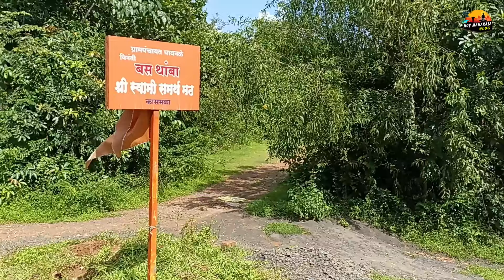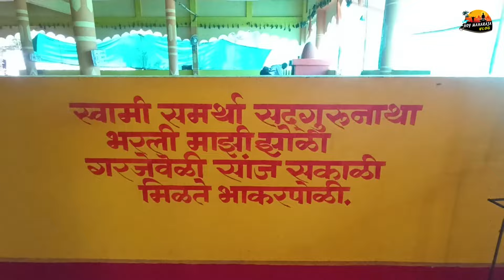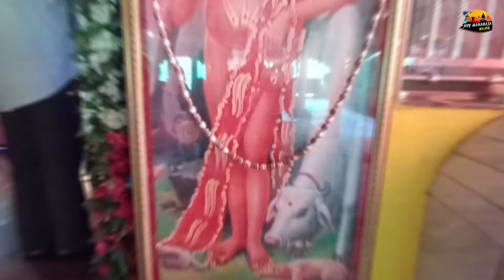भिऊ नकोस माऊली तुमच्या पाठीशी आहे 💥 स्वामींचा चमत्कार 🔥 अंगावर शहारे येणारा अनुभव 🔥श्री स्वामी समर्थ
तालुका कुडाळ जिल्हा सिंधुदुर्ग येथे असलेले घावनळेगाव
येथे स्वामींचा भव्यदिव्य मठ आहे. येथे असलेल्या माऊली जे भक्तगण ग्रासलेले आहेत त्यांच्या प्रश्नांची उत्तरे देऊन त्यावर उपाय सांगतात व ते अचूक असतात. असलेली भक्तजनांची रांग भक्तांचे अनुभव या गोष्टीची ग्वाही देतात. अतिशय जागृत असा हा स्वामींचा मठ आहे. तुमचे काही प्रश्न असतील काही अडचणी असतील.
तर तुम्ही या घावनळे गावात असलेले स्वामींचा मठ या स्थळाला नक्की भेट द्या. त्याशिवाय जवळच असलेली मच्छिंद्रनाथांची तपोभूमी देवाचा डोंगर याही देवस्थानाला नक्की भेट द्या. आपले जीवन सुखमय करा हा मठ कुडाळ येथून 10 ते 12 किलोमीटरवर आहे. माऊलींचा स्वतःचा अनुभव अंगावर शहारे आणणारा आहे. तुम्ही श्रद्धे भावनेने या स्थळाला भेट द्या. तुमच्या सर्व प्रश्नांची उत्तरे नक्की सापडतील. दादांचा मोबाईल नंबर देत आहे अधिक माहितीसाठी त्यांना संपर्क करा.
श्री. दादा गवस 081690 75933
आणि हा माहिती पूर्ण व्हिडिओ तुम्हाला आवडला असल्यास आपल्या Hoy Maharaja Vlog या चॅनलला नक्की सबस्क्राईब शेअर आणि लाईक करायला विसरू नका धन्यवाद. श्री स्वामी समर्थ. जय जय स्वामी समर्थ.